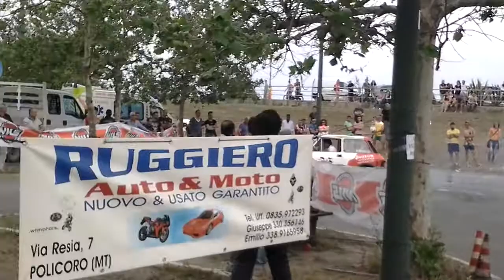CGP2014 - Gimkana Policoro - Giorgio Curri 112 cat.C Varie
Il giro del pilota del team Curri Racing, Giorgio Curri, 86, fa segnare un buon tempo nel suo ultimo tentativo.